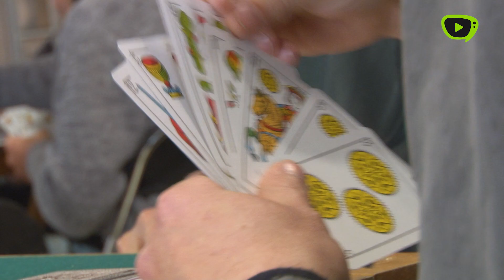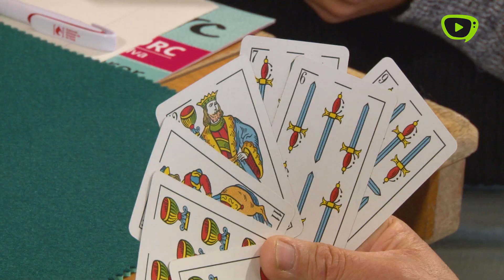Nou campionat de botifarra a Fiporc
Aquest darrer dissabte, vinculat a l’edició d’enguany de Fiporc, s’ha celebrat a Riudellots de la Selva la primera edició del campionat de botifarra.

La botifarra és un joc de cartes tradicional català, molt popular, que es juga per parelles. Aprofitant l’èxit i el renom de la reconeguda Fira del Porc de Riudellots s’ha organitzat per primera vegada un campionat de botifarra. Tot i que aquest any no hi ha hagut una gran participació, en total han pres part de la competició 10 parelles, s’espera augmentar el nombre de participants de cara a properes edicions.

Fiporc, la fira del porc de les comarques gironines, es celebrarà el cap de setmana del 17 i 18 de febrer amb una àmplia programació pensada per gaudir-la amb tota la família. El programa inclou, a banda d’exposicions, tallers i tota mena d’activitats vinculades al sector del porc, una àrea de tast gastronòmic on poder menjar i fer degustacions.

Tots els participants s’han endut un obsequi. Entre els premis, hi ha hagut pernils, espatlles, cava, embotits i tickets per consumir a la Fira del porc.